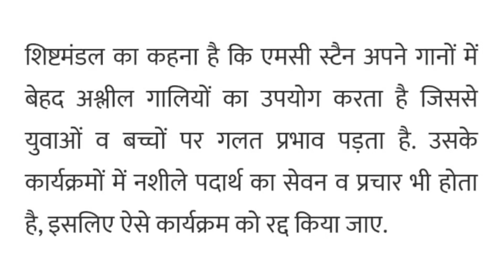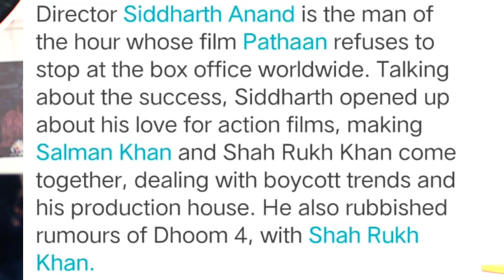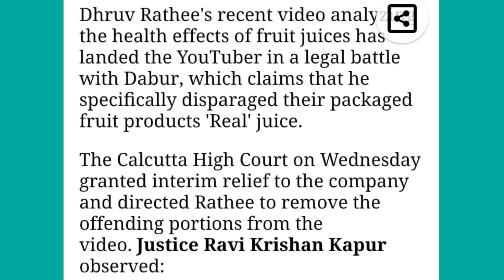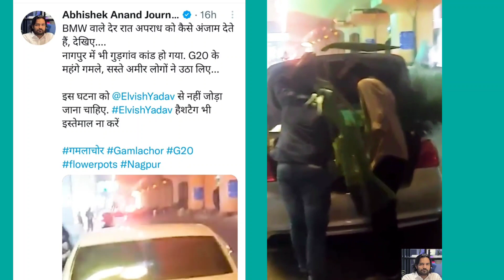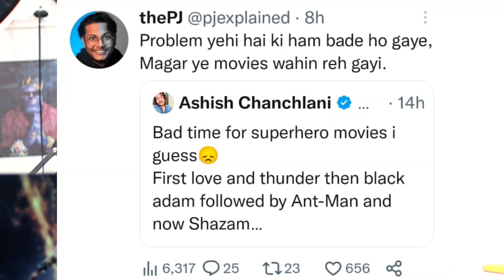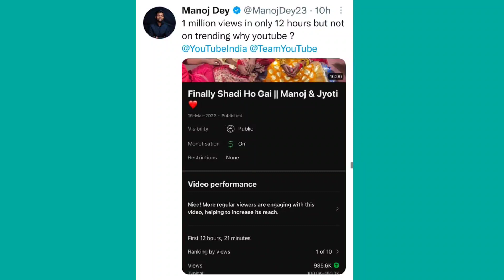Protest Again MC Stan In Nagpur WHY? Dhruv Rathee REPLY HATE Videos? Bhuvan Bam, Thugesh, Uk07 Rider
Timestamp :-

MENTION VIDEO & CHANNEL LINK :-